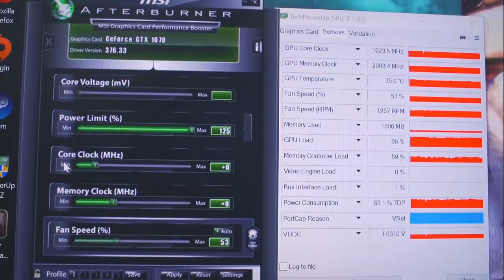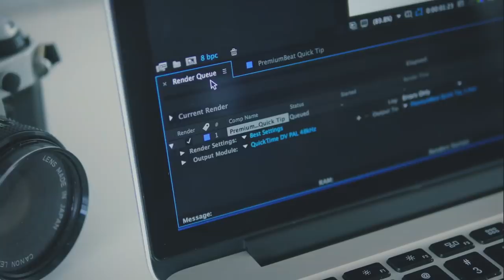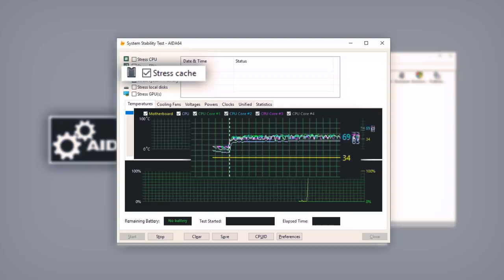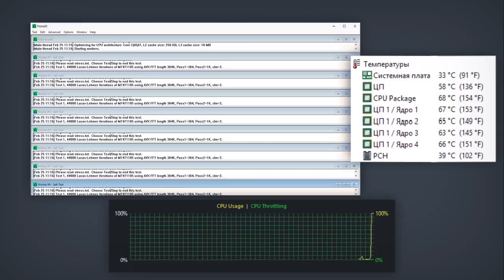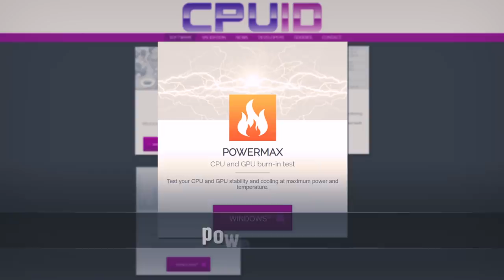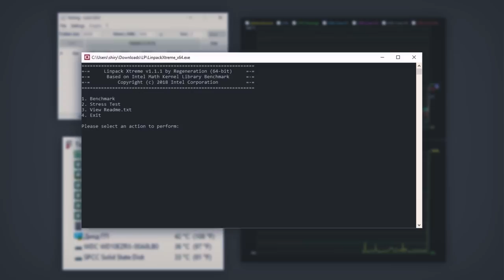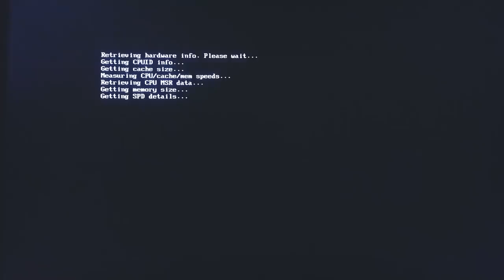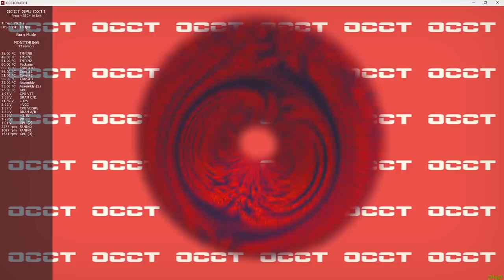Как проверить стабильность ПК ПОСЛЕ РАЗГОНА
Сегодня разогнать ПК может каждый, применяешь в BIOS найденные в интернете значения, двигаешь себе ползунки в MSI Afterburner и все...ПК начинает лагать, появляются артефакты и экран смерти. Чтобы обезопасить ПК от своих действий, необходимо провести стресс-тест на стабильность после разгона.  В этом видео расскажем, как тестировать ПК после разгона.